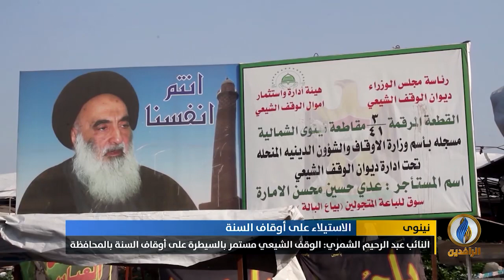تقرير إخباري.. نواب يطالبون الحكومة بالتدخل لوقف تجاوزات الميليشيات على العقارات في